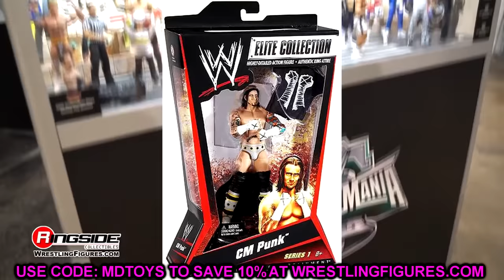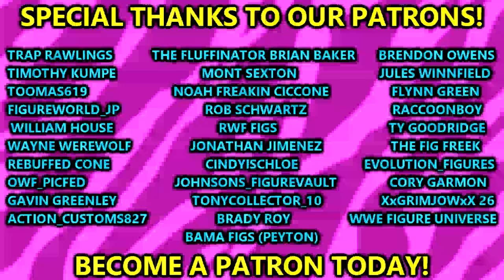WWE Elite 113 & 114 LEAKED! NEW WWE Figures!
WWE Elite Series 113 114
new wwe figures
new wwe action figures